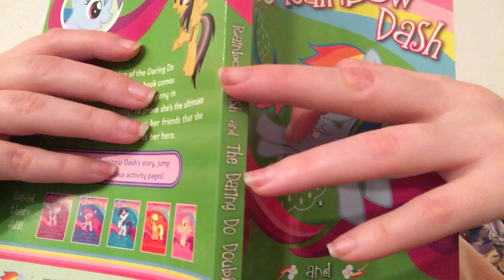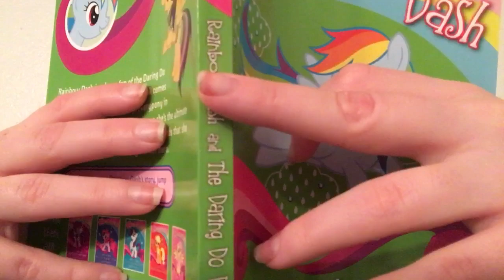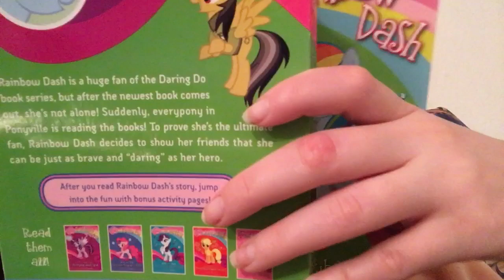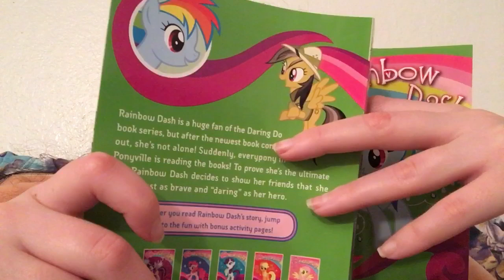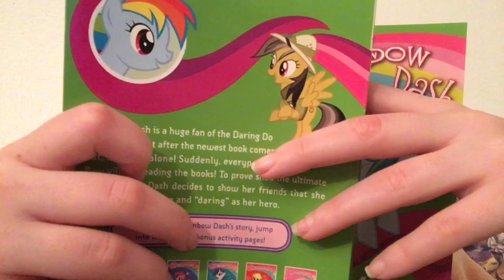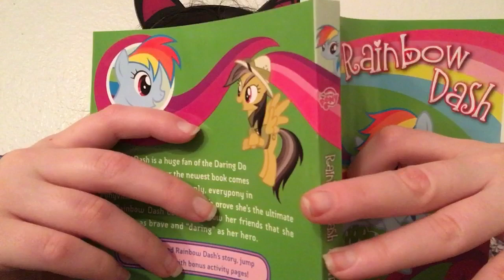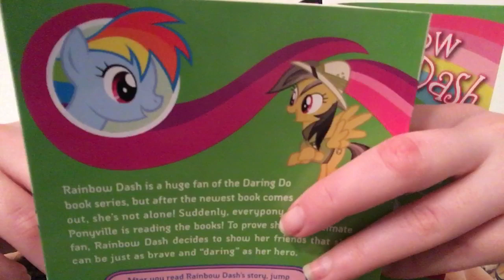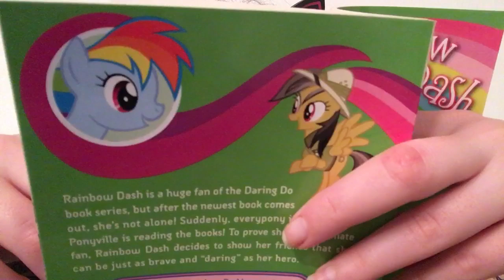Rainbow dash and the daring do dare chapter 2